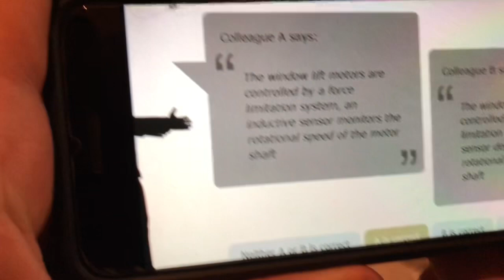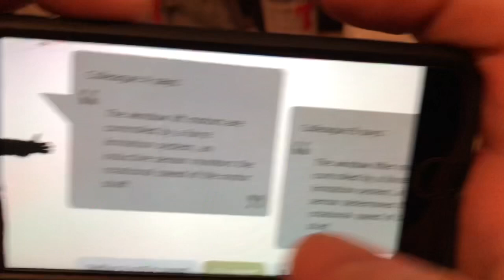DAVIE BEATTIE’S 60th BIRTHDAY PARTY 🥳 LONGSTONE HEARTS CLUB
David Beattie’s 60th birthday party at Longstone Hearts Club. Davie got up on stage for a very emotional duet with his son Callum.